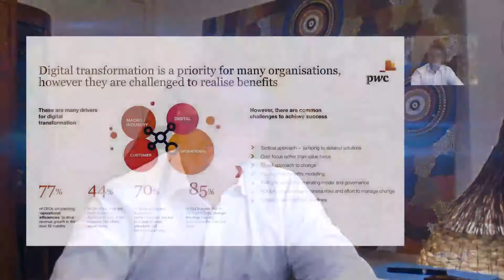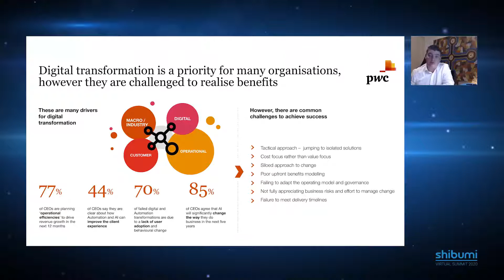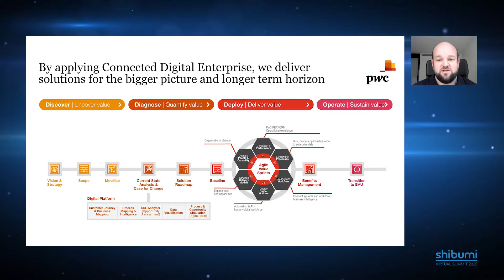PwC - Why businesses must act faster than ever on intelligent automation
It’s really hard to meet any C Suite executive right now and not talk about how important Intelligent Automation is—as both an opportunity and a threat— in reshaping their business system. Leaders have to make high-stakes decisions fast to ensure the resilience of their operations as these shifts have happened, so the importance of automating end to end processes has never been higher.